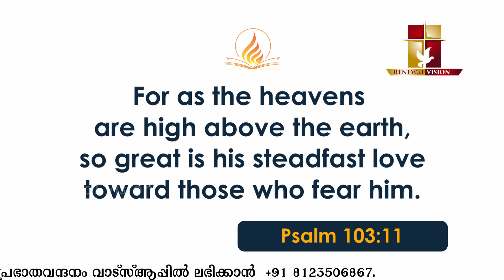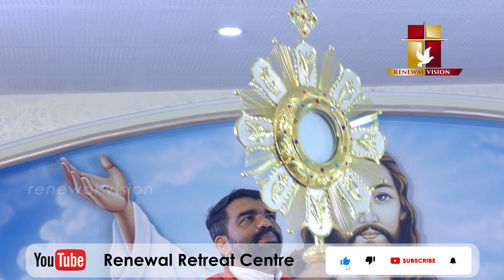പ്രഭാതവന്ദനം Prabhatha Vandanam | 16 OCT 2022 | Renewal Retreat Centre , Bengaluru.